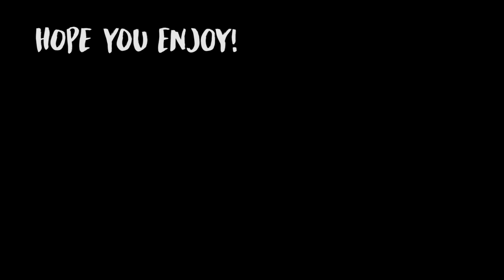Il-2 Battle of Stalingrad Failures and Crashes 6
The 6th instalment of the il-2 BoS Failures and Crashes series